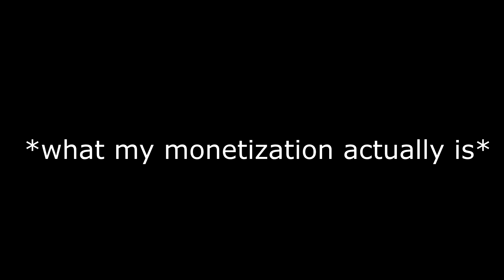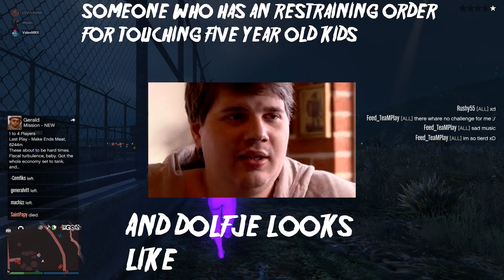GTA 5 Funny Moments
Something non GMOD related after a while.

Fun fact: leviathan got banned days after this video